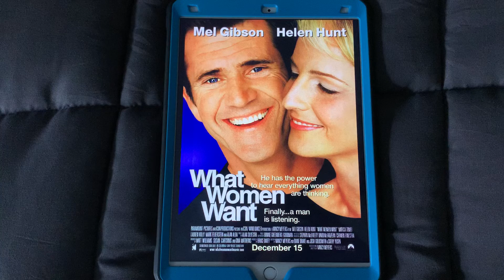Happy 20th Anniversary to What Women Want!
On this day in 2000, What Women Want came out in theaters. Happy 20th Anniversary!